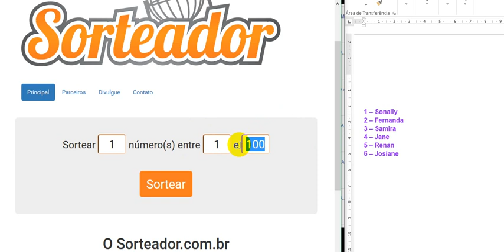Sorteio Promo ND 9 anos 06 06 2016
Samira Sallyane venceu a Promo ND 9 Anos e levou um jantar + refri no Bar do Sandro, em Nísia Floresta.